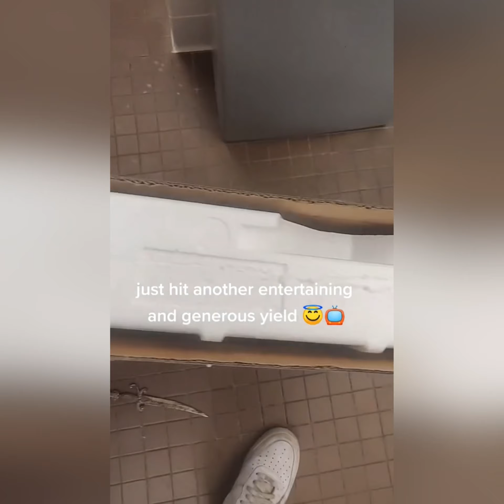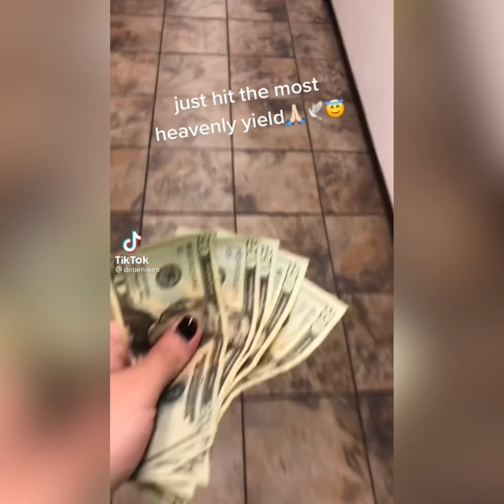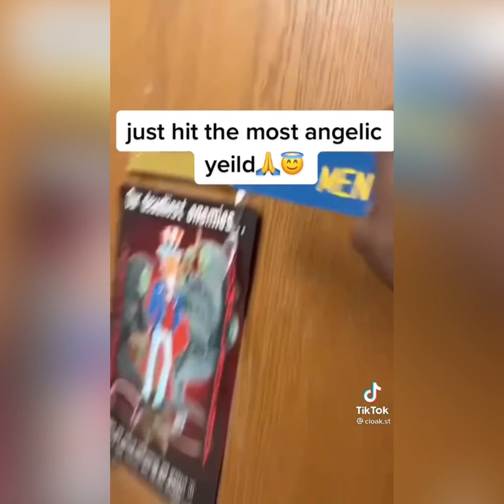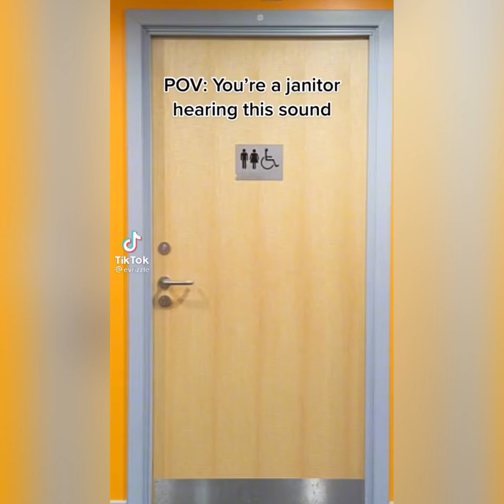Holiest of Yields TikTok Trend